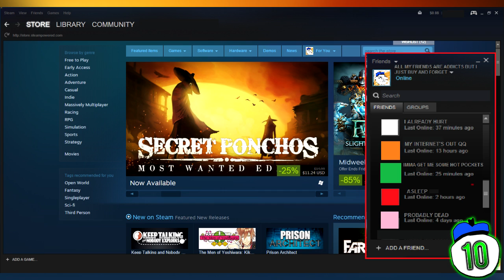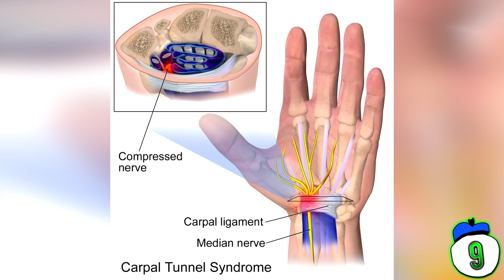11 Horrifying Cases Of Video Game Addiction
From actual withdrawal symptoms from being deprived from video games to murder and assault, we count 11 horrifying examples of gaming addiction